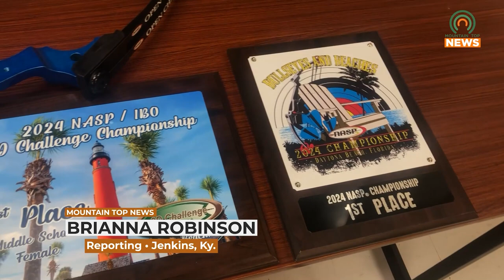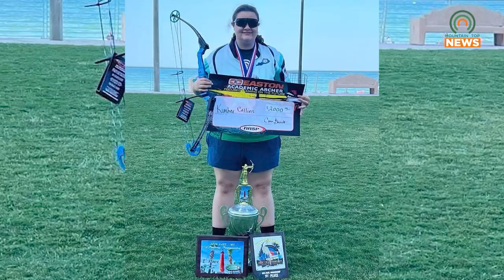Jenkins Middle School Archer Brings Home big Awards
A fourteen-year-old student from Jenkins has been seeing a lot of success in archery.